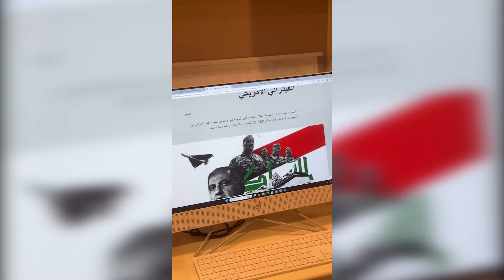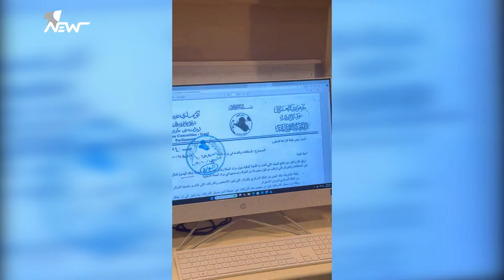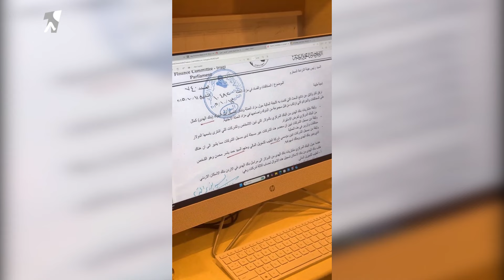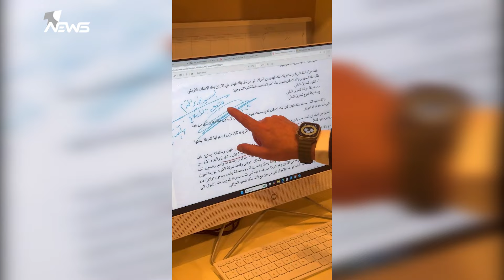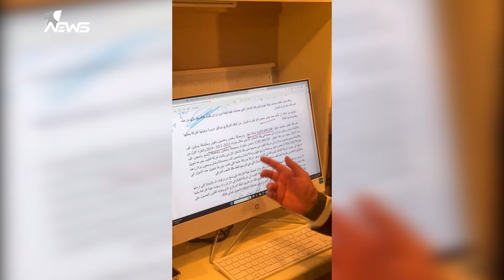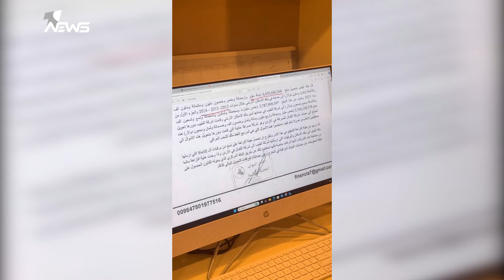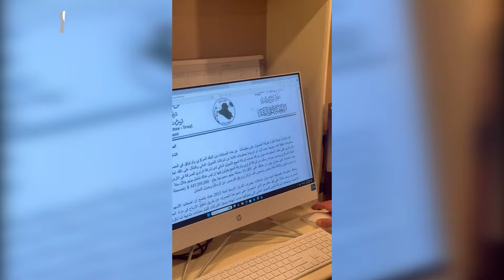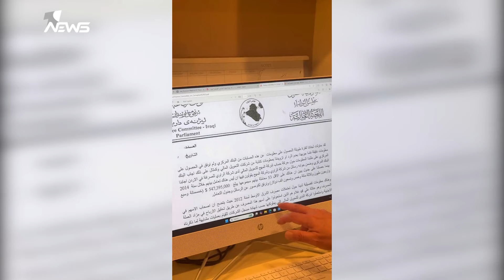تسبب باغتياله.. انتفاض قنبر ينشر تقريرا سريا لـ "أحمد الجلبي"